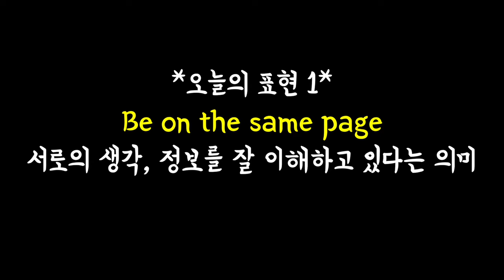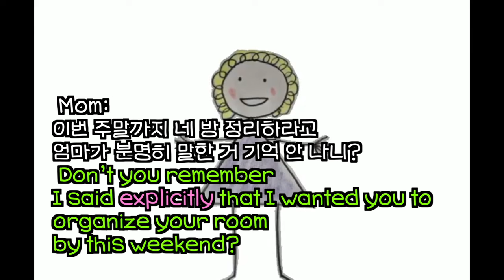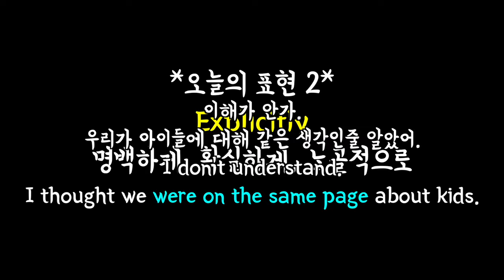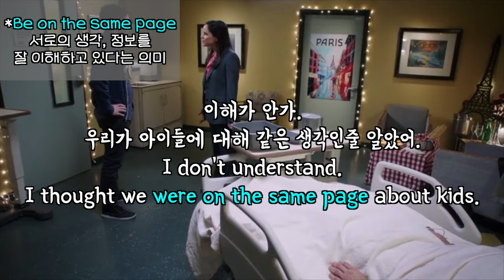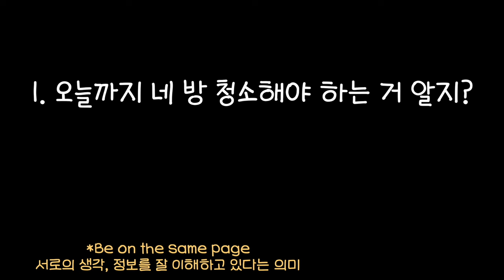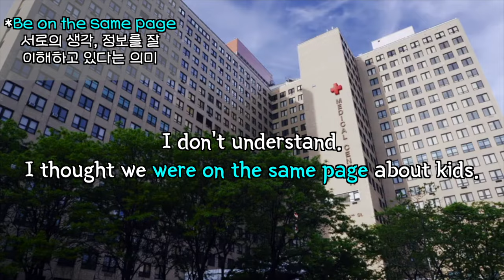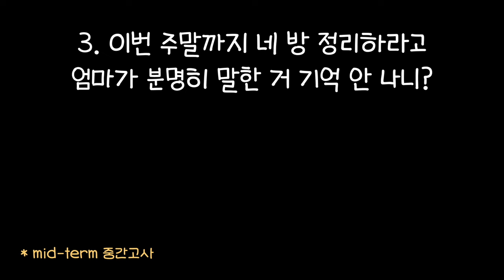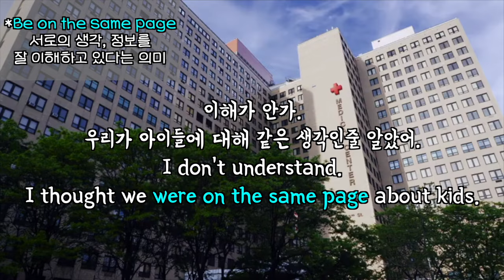미드 속 단골 이디엄 시리즈/원어민 되는 스피킹 훈련